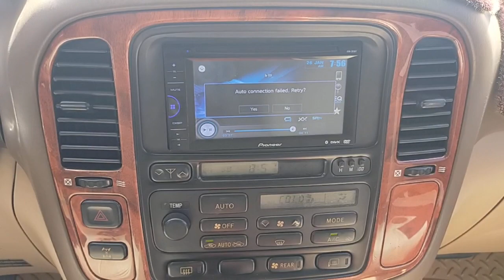ឡានលក់ធូថ្លៃ LEXUS470លក់14000$ចចា070797259/017973395/0975044486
ឡានលក់ធូថ្លៃ LEXUS 470លក់14000$ចចា
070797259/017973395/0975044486